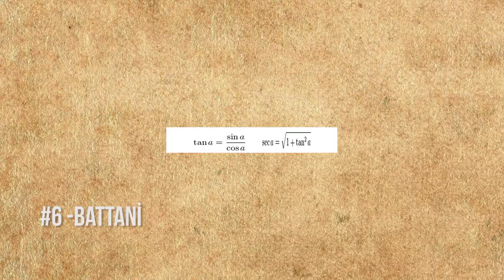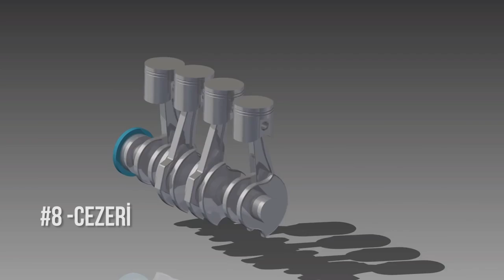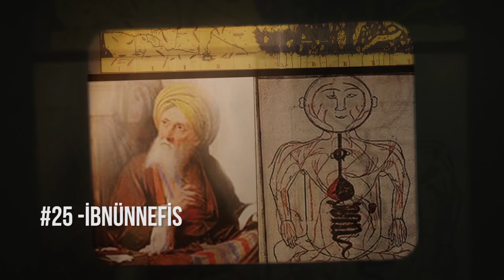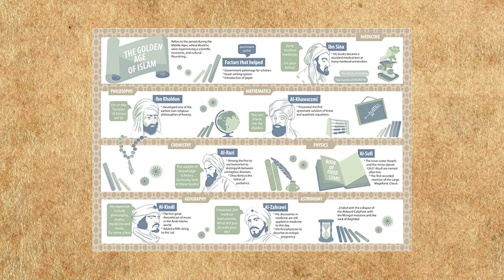Modern Bilime Yön Veren 33 Müslüman Bilim Adamı